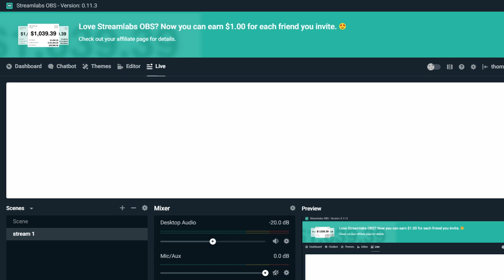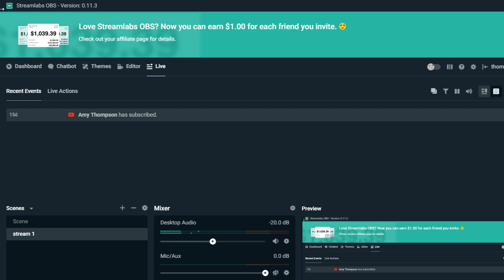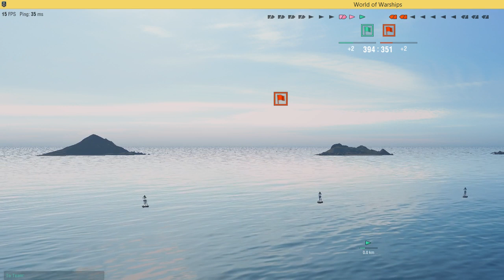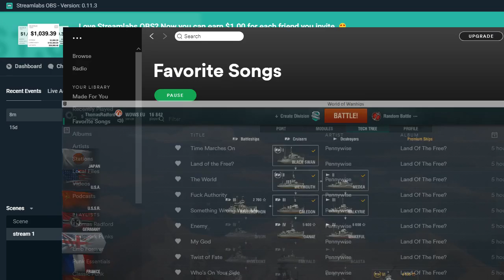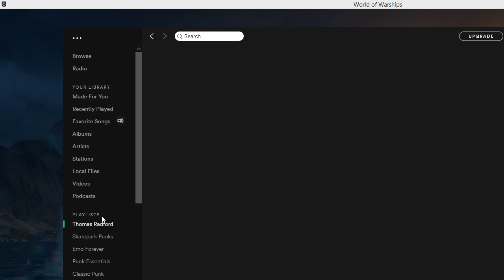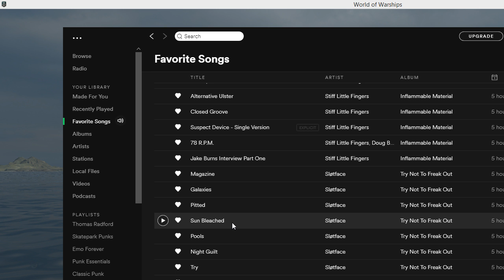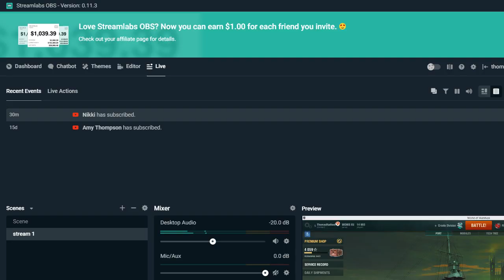thomas mckechnie Live Stream